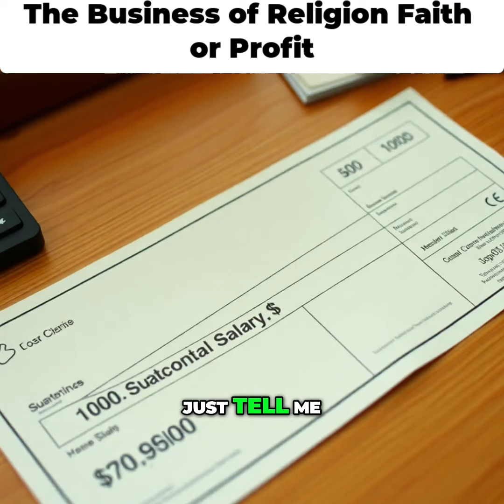The Business of Religion: Faith or Profit?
Explore the controversial intersection of faith and finance in this compelling discussion. We delve into the idea that many religions operate as businesses, questioning motives and practices within Christianity and beyond. Discover what this means for communities and beliefs.